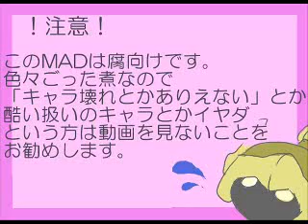【マンキン】蓮ぼっちゃんでウェスタンショー【女性向け】 SHAMAN KING